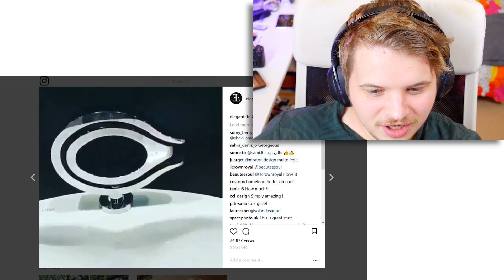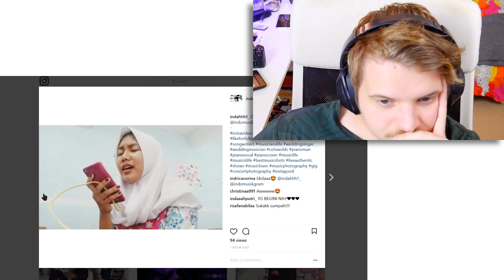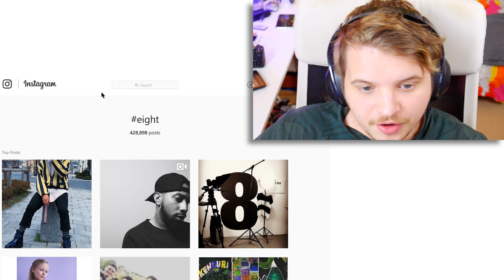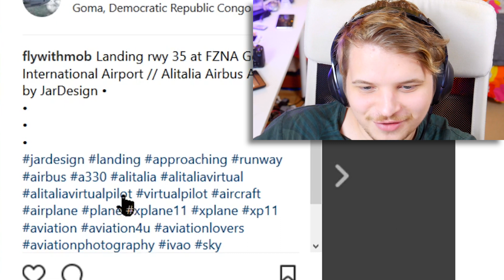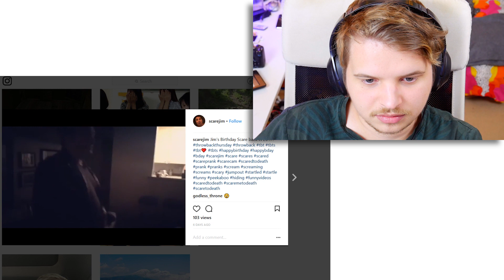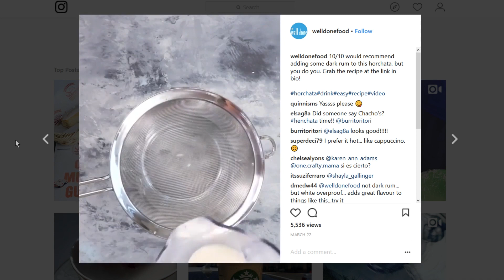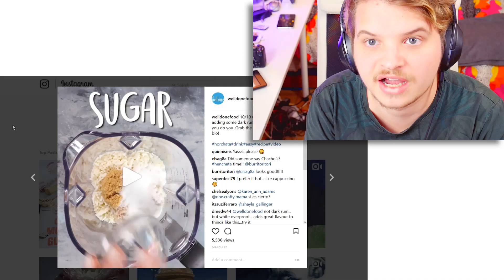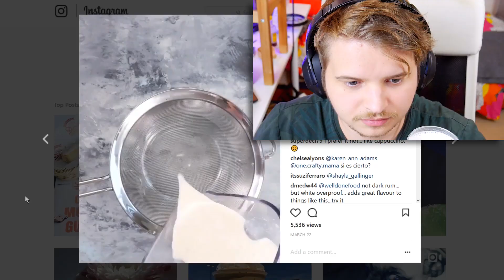Random Instagram TOP POSTS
Today we take a CHILL look at Instagram. It's a deep dive or something. I think that's what the kids are calling it. Pretty much we look at a random word generator, or urban dictionary, and look up the hashtags on Insta for the top posts. Lots of cringe, lots of funny moments, and lots of diving or something.
Honestly if you're reading this description... Why?